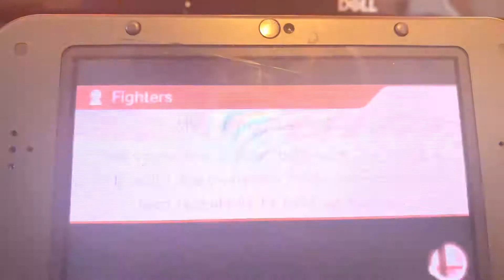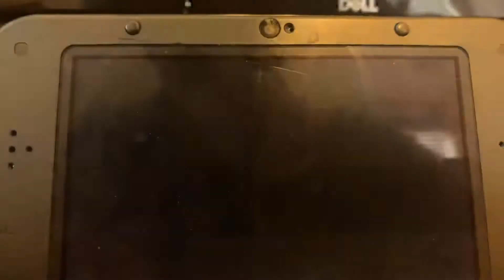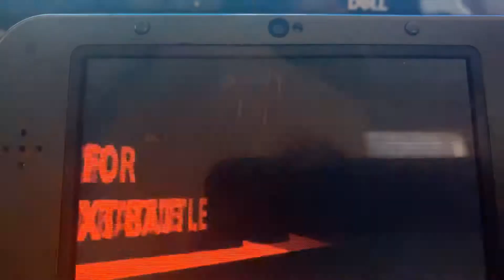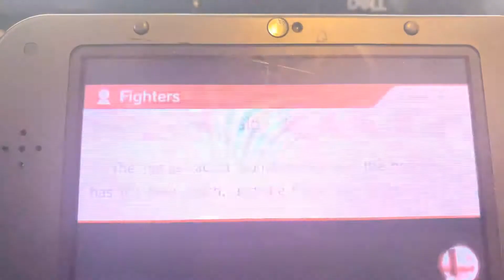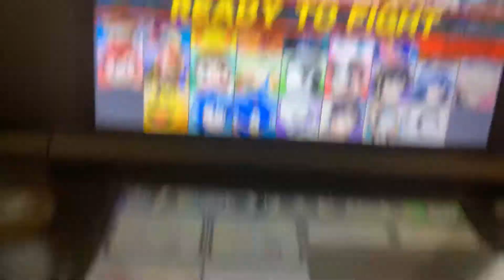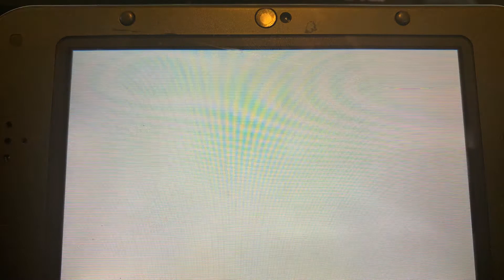Cpu lvl 9 is gunna have a Bad time (Super Mii bros 3ds)